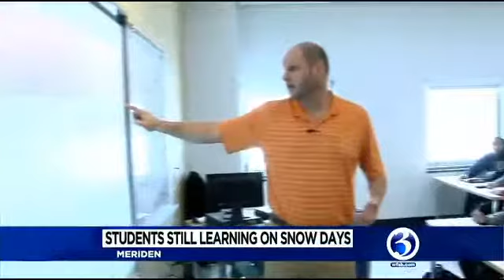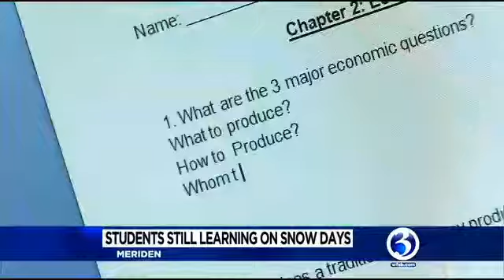WFSB 3 Connecticut: Meriden school district turns to technology on snow days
Meriden Public Schools is highlighted in the news for our anywhere, anytime, learning environment.